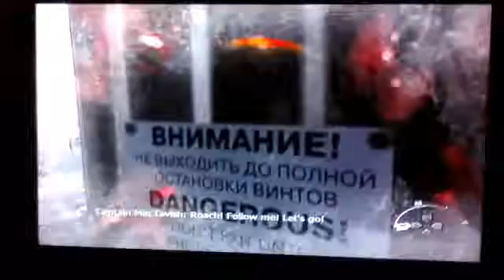COD: Mw2 Mission 3